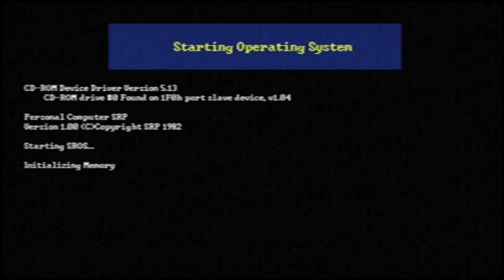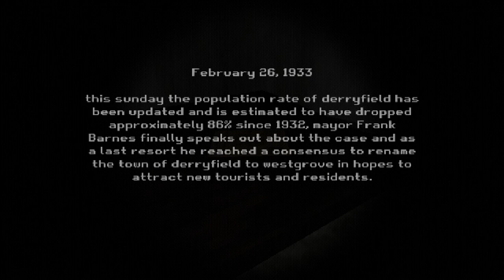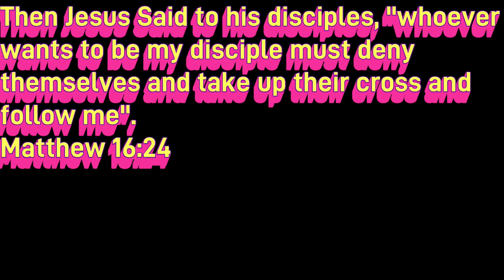(Vlog Gone Wrong) West Grove